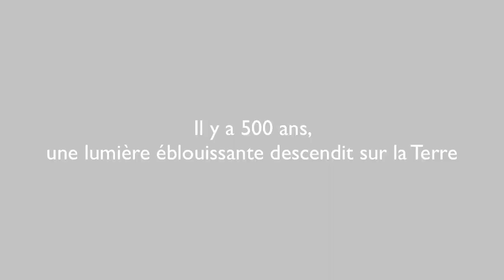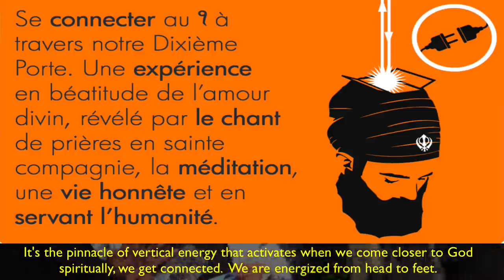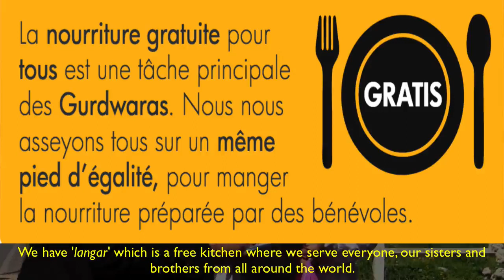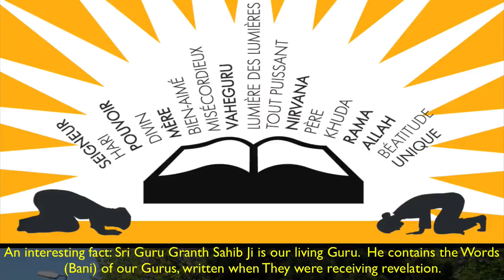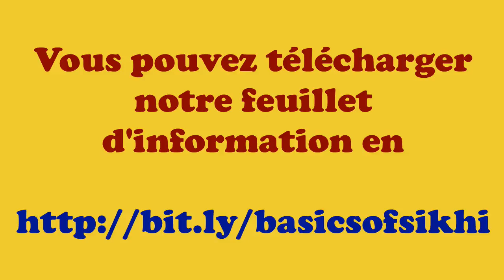Un Musulman apprend à propos du Sikhisme - Sikhism in French on Street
As part of our mission to spread the message of Sikhi in multiple languages we present to you Street Parchar in FRENCH at a Nagar Kirtan in Paris, April 2015.  This short video is subtitled in English and conveys important principles and practices of Sikhi.  We are working on many other videos so stayed tuned!

We encourage everyone to engage with the general public and spread awareness of Sikhi to help dispel misconceptions.

Street Parchar can be done anywhere!

Devout Muslim sisters enlightened by Truth of Sikhi (Street Parchar)

We are encouraging everyone to get involved with SAFE Parchar (Sikhi Awareness For Everyone).